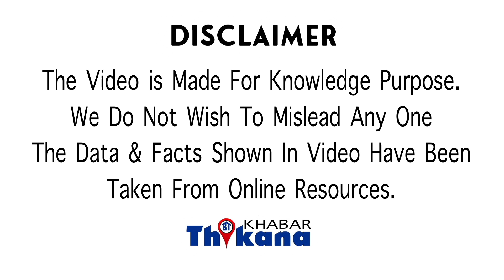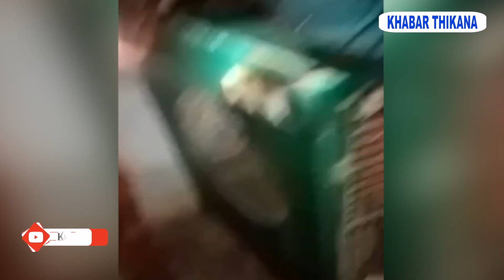Viral News । चोर को ढूंढने के लिए पुलिस ने हर जगह छान ली मगर जहाँ से निकला देख होश उड़ गए।